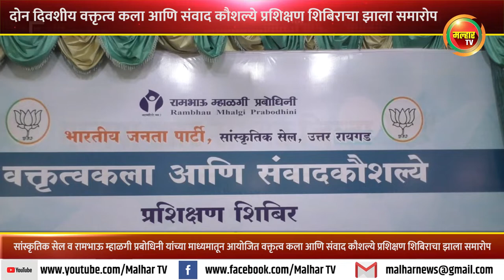सांस्कृतिक सेल यांच्या माध्यमातून आयोजित वक्तृत्व कला व संवाद कौशल्ये प्रशिक्षण शिबिराचा झाला समारोप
श्री रामशेठ ठाकूर सामाजिक विकास मंडळाच्या सभागृहात झालेल्या या शिबिराचा समारोपाचा कार्यक्रम भाजपचे प्रदेश उपाध्यक्ष माधव भंडारी यांच्या उपस्थितीत झाला. यावेळी त्यांनी प्रशिक्षणार्थींना चांगले भाषण कशाप्रकारे करावे याबाबात मार्गदर्शन केले. उत्तर रायगड भारतीय जनता पार्टी सांस्कृतिक सेलच्या वतीने आणि रामभाऊ म्हाळगी प्रबोधिनी यांच्या माध्यमातून वक्तृत्वकला आणि संवाद कौशल्ये प्रशिक्षण शिबिर हे शुक्रवार आणि शनिवार असे दोन दिवस आयोजित करण्यात आले होते. शिबिरात 66 प्रशिक्षणार्थींनी सहभाग घेतला होता. या वेळी माधव भंडारी यांनी दोन दिवस झालेल्या या प्रशिक्षण शिबिर पूर्ण केल्याबद्दल प्रशिक्षणार्थींना प्रमाणपत्र दिले.